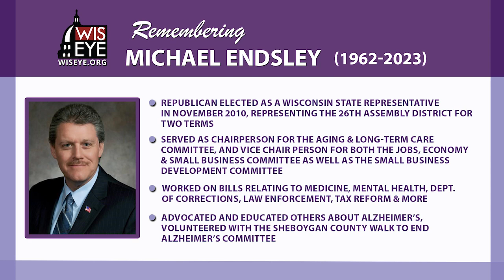In Memory of Rep. Mike Endsley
Rep. Michael Endsley (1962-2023). Republican elected as a Wisconsin State Representative in November 2010, representing the 26th Assembly District for two terms. Served as Chairperson for the Aging and Long-Term Care Committee, and Vice-Chairperson for the Jobs, Economy and Small Business Committee as well as the Small Business Development Committee. Worked on bills relating to medicine, mental health, Department of Corrections, law enforcement, tax reform and more. Advocated and educated others about Alzheimer's - volunteered with the Sheboygan County Walk to End Alzheimer's Committee.